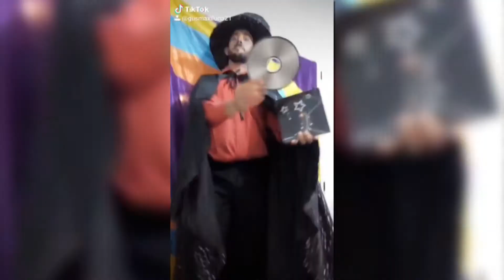CodoACodo: los animadores de fiesta online